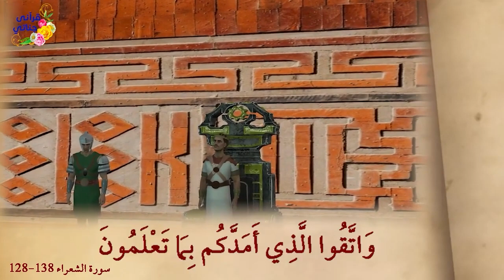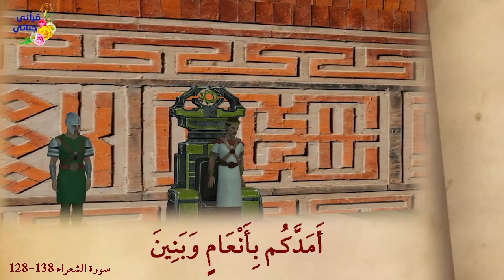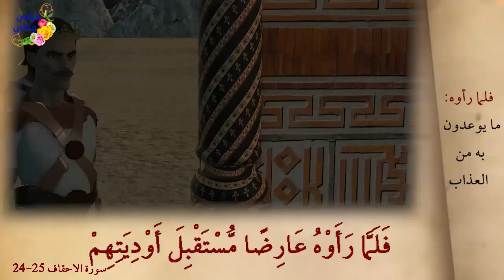سخرية عاد ومحاولة أمير عاد بناء الجنة وعذاب الله لهم قصة هود عليه السلام ( الجزء الثاني والأخير )